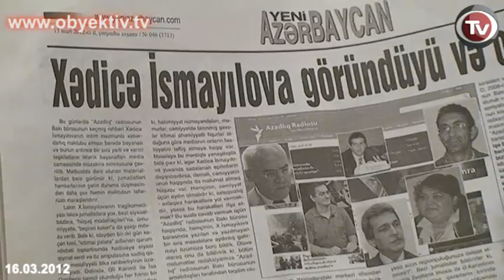EVENT IN SUPPORT OF KHADIJA ISMAYILOVA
Radio Liberty journalist Khadija Ismayilova expressed her gratitude to for support in fighting a smear campaign she blames on the Azerbaijani authorities.

On March 7th Ismayilova recievedan envelope in the mail containing intimate pictures of her private life. Pictures were also mailed to several opposition newspapers, but were not released to the public.

A week later on March 15th, a full video showing Ismayilova in intimate scenes in her apartment was released on a newly created website designed to suggest that the opposition Yeni Musavat newspaper had released the video.

The pro-government Yeni Azerbaijan newspaper has also published an article attempting to defame Ismayilova.

"I don't believe inthe sincerity of the government which avoids accepting responsibility for showing videos of my private life," she said at the conference.

However, Ismayilova did say that some pro-government media outlets have thus far refused to take part in the smear campaign.

Ismayilova said that she was not willing to leave the country and that she would continue to investigate corruption in high echelons of  Azerbaijani society, including investigations related to the ruling family.

She is currently working on three cases connected to  business dealings of the president's family. Ismayilova said that she is not ashamed about her private life, "It is a shame on those who interfere in others' private lives and those who build villas by depriving other people of their money."

Local and international organizations and foreign embassies gave support to  Ismayilova, but representatives from the Council of Europe and the OSCE were noticeably absent. Mehman Aliyev, the director of the Turan news agency, believes that the blackmailing was ordered by the government. "Any decision issued against journalists can only be ordered by the Presidential Administration," he said.

IRFS chairman Emin Huseynov said that according to his investigation the secret video was taken professionally and  there is a legitimate threat to Ismayilova's life. Human rights activist Arzu Abdullayeva prepared an appeal asking the president to punish those responsible for the smear campaign and provide security of private life. Thirty journalists and public figures have signed the appeal.
Press conference participants agreed to create a public coordination group to support Ismayilova and prevent any future provocations. A preventive reaction group was also formed to investigate the smear campaign and will be chaired by Shahveled Chobanoglu.The first meeting of the coordination group will be on March 19th.